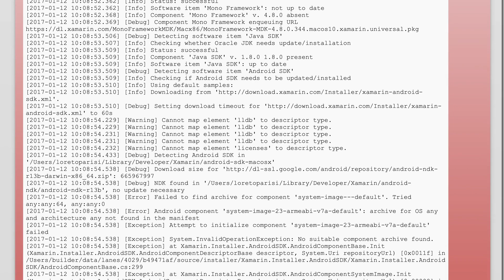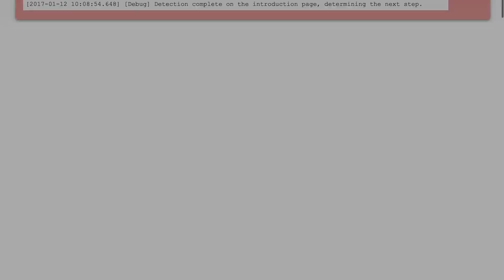Failed to install Visual Studio for Mac Preview on macOS Sierra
android-studio: Failed to install Visual Studio for Mac Preview on macOS Sierra

Related to: android-studio, xamarin, xamarin-studio, visual-studio-mac